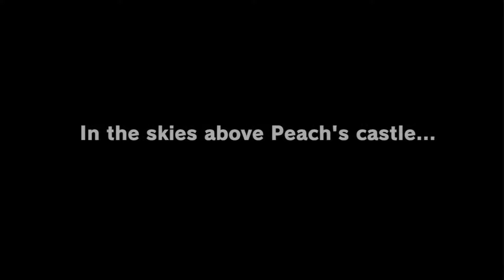Super Mario Odyssey | The First Hour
I streamed the first hour of gameplay of Super Mario Odyssey. It's my first time playing and even though I don't have the hang of everything, it's still fun.